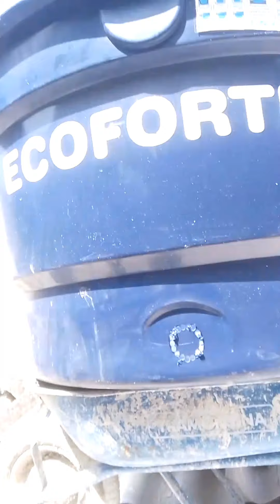como furar caixa d'água sem usar serra copo é muito fácil